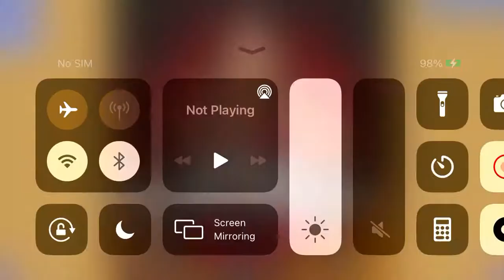Playing Nikki Bella Puzzle 4/7